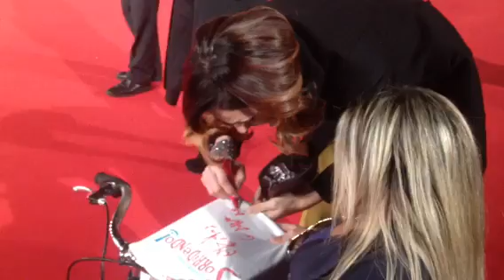Anna Tatangelo sostiene Sorridendo!Onlus